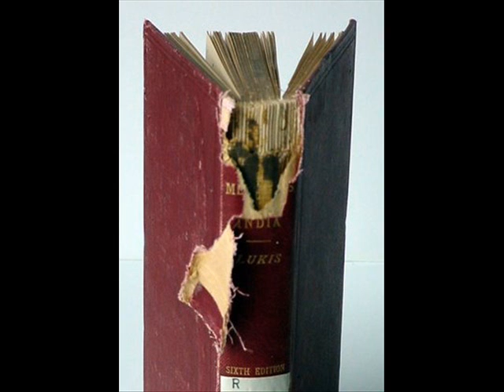O GRANDE POETA DO YOUTUBE 4(HERIBALDO DE ASSIS)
POBRE POVO BRASILEIRO - A SÍNTESE DO BRASIL QUE NÃO MERECEMOS.